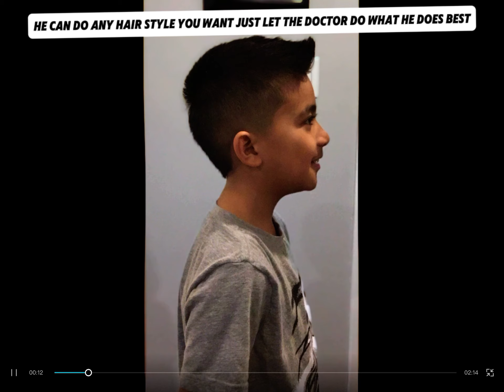August 31, 2024